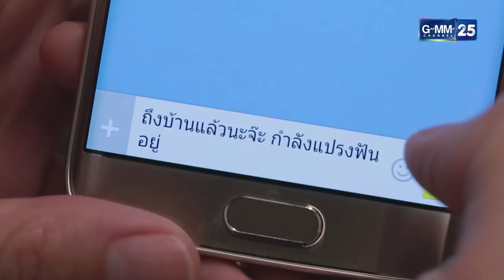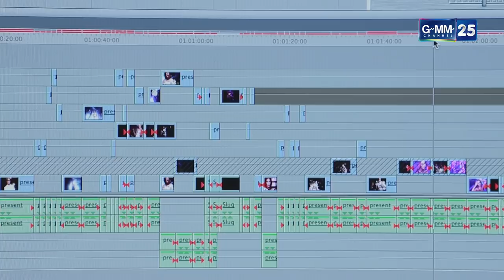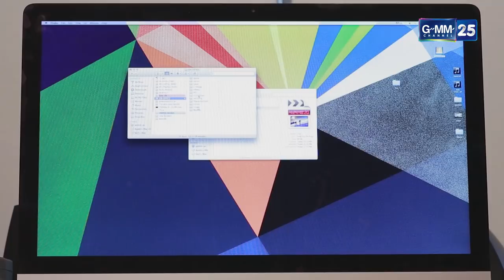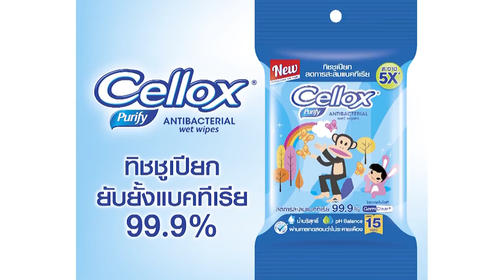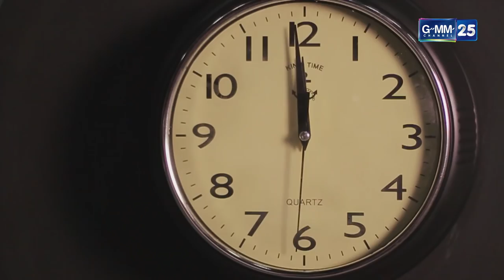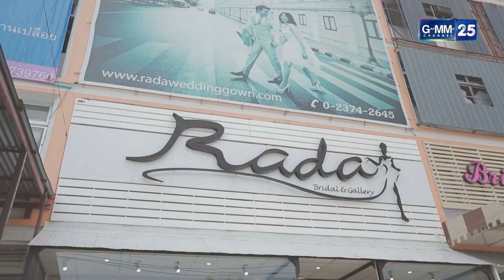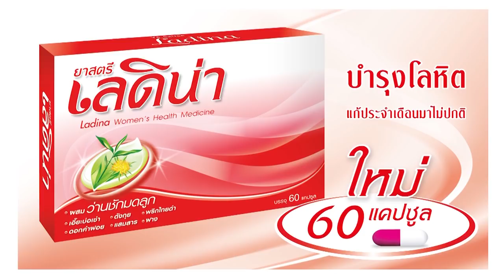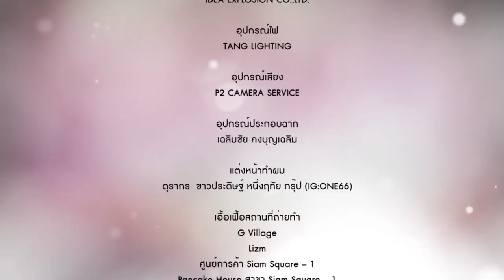Club Friday The Series 6 ความรักไม่ผิด ตอนผิดที่...เธอเปลี่ยนไป[EP.2/4]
เขียนบทโดย ​ สกล วงษ์สินธุ์วิเสส , ฤทธิไกร กาญจนวิภู , สุรีย์ฉาย แก้วเศษ

นำแสดงโดย      ดีเจพุฒ  พุฒิชัย , เจี๊ยบ ลลนา

 ไม่มีทางที่สาวหล่ออย่าง มีน จะมีสาวๆมารุมล้อมขนาดนี้ มันชักจะดูถูกหนุ่มโสดสุดหล่ออย่าง ต่อ มากเกินไปซะแล้ว อย่างนี้ต้องจีบซะให้เข็ด คอยดูเถอะ

ออกอากาศ ​ทุกวันเสาร์ เวลา 20.00 น. เริ่ม 5 กันยายนนี้ ทางช่อง GMM25